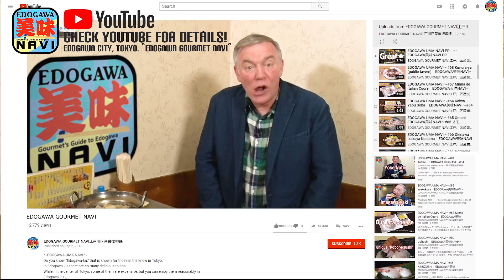Tokyo Must Visit Restaurants Not In Guidebooks!! | TOKYO EDOGAWA GOURMET NAVI – Trailer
～TOKYO EDOGAWA GOURMET NAVI～
Do you know “Edogawa-city,” that is known for those in the know in Tokyo.
In Edogawa-city, there are so many delicious things!
While in the center of Tokyo, some of them are expensive, but you can enjoy them reasonably in Edogawa-city.

We introduce that kind of good restaurants in Edogawa-city through this show, “TOKYO EDOGAWA GOURMET NAVI”!!
Mr. Daniel Kahl, who is very familiar with Japan, reports many restaurants’ dishes and how attractive they are, and he gives you much advice which is useful for the situation you have meal in Japan.
From Akihabara, just 10 minutes by train! So much welcome to Edogawa-city!

～EDOGAWA美味NAVI～
あなたは東京の穴場スポット「江戸川区」を知っていますか？
江戸川区には美味しいものがたくさん！
都心では高級な料理も、江戸川区ならリーズナブルに楽しむことができます。
そんな江戸川区の美味しいお店を紹介するのが「EDOGAWA美味NAVI」！
日本のエキスパート「ダニエル・カール」さんが、お店や料理の魅力、
そして日本で食事をする際のアドバイスについても紹介します。
秋葉原から電車で10分！ぜひ江戸川区へお越しください。